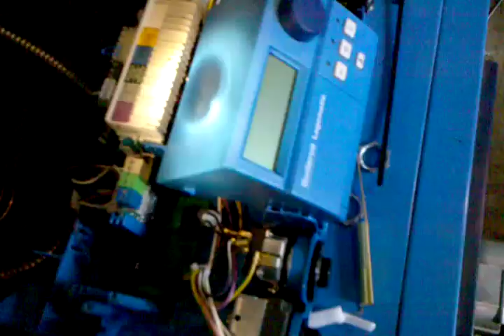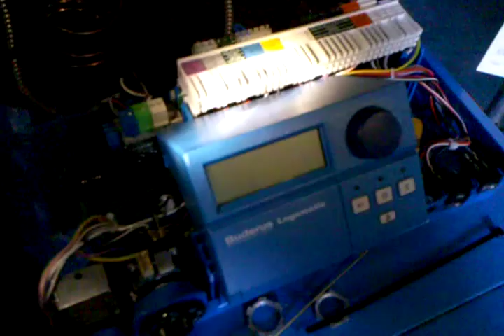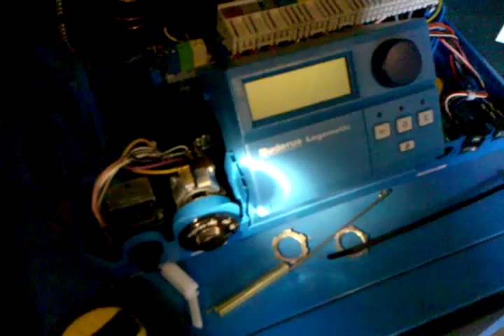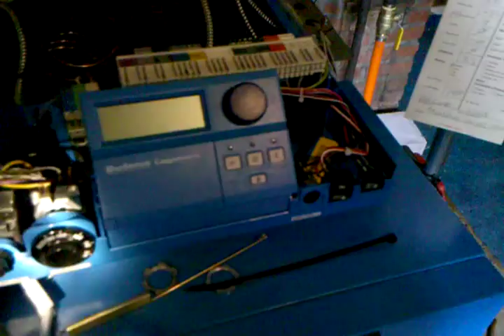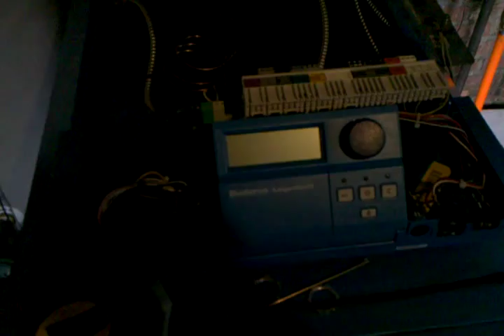Inside a Buderus Logomatic controller